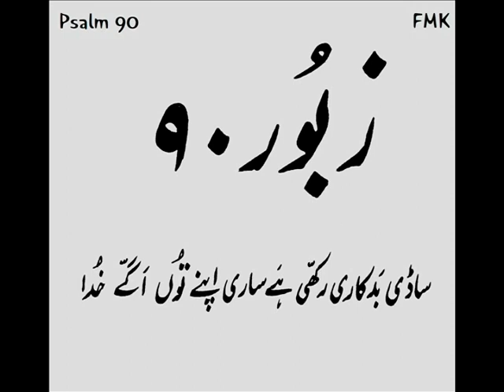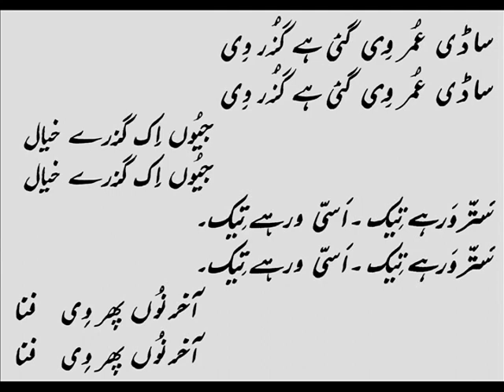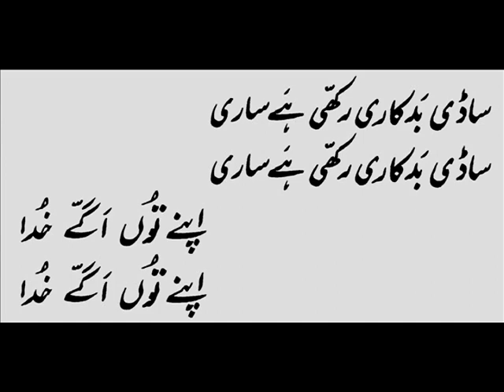Psalm 90 ( Zaboor 90 ) sadi badkari rakhi hi sari